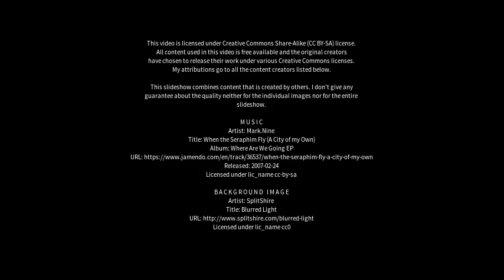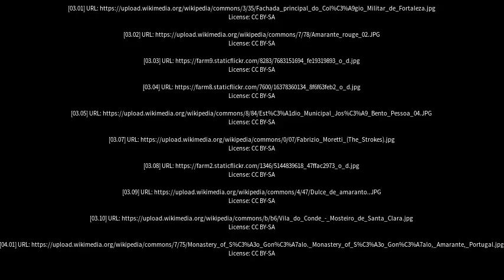Best places to visit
Best places to visit - Amarante (Brazil) Best places to visit - Slideshows from all over the world - City trips, nature pictures, etc.